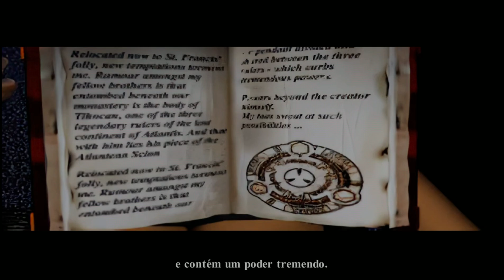TR1 R Tumba de Qualopec PS5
Lara chegou a tumba de Qualopec.